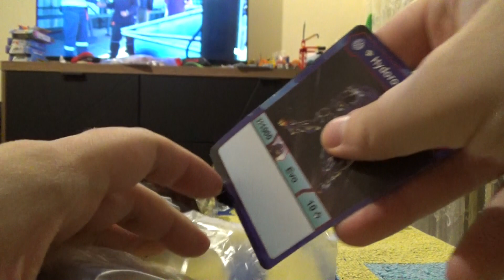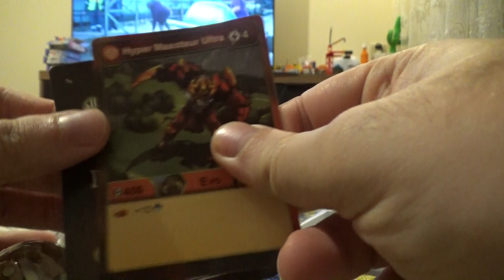Zapowiedz recezji Bakugany do chinola